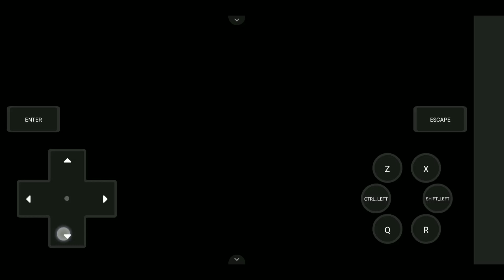My new life revamp game Android/PC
my new life revamp
my new life revamp game
my new life revamp game download.

In this video I will show you how to download and install my new life revamp game in android for free  , this is latest version game.

You will assume the role of a young person in your city where you live the hottest situations. From the most casual situations to the intense dates with girls.​

Mod Instructions
- Download the mod zip file attach to post below.
- Copy the mod zip file to game directory (where Game.exe is located).
- Right click and extract the PC Cheat mod zip in the game directory. (It MUST ask to overwrite some files, click yes).
- Load up game and when in game press W (Phone) to see the cheat menu (Shown in picture below).
- Dont try to use cheat as soon as you start the game, play at least until you get the phone from Warren. (5mins into game).

Game link- in comment

About video.